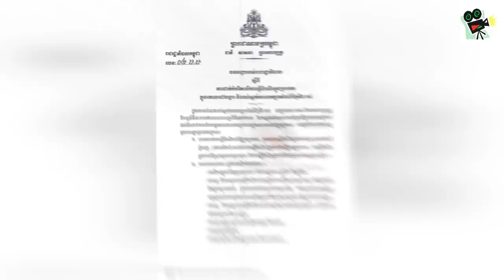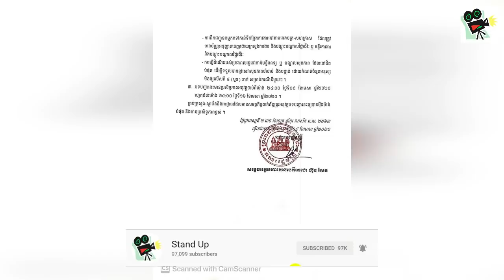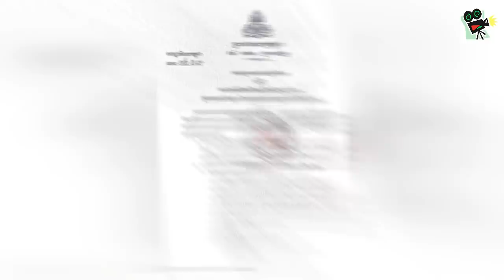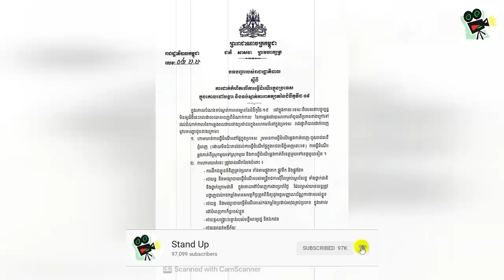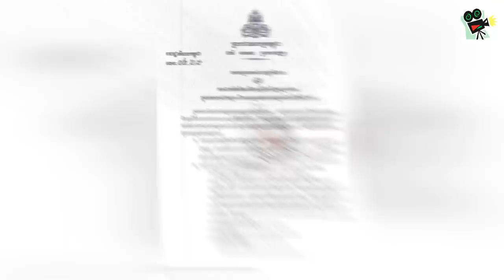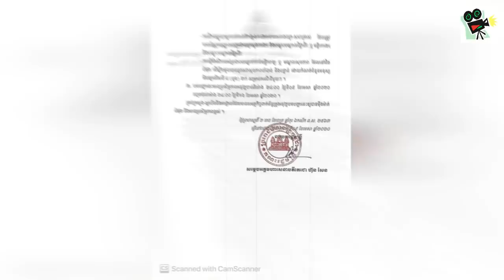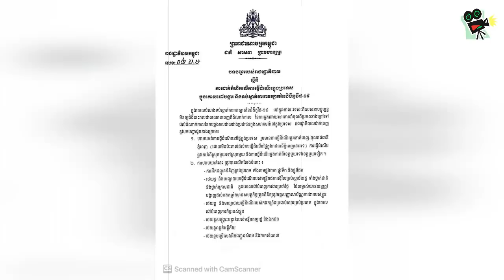​ក្តៅៗ សម្ដេចតេជោ ចេញបទបញ្ជាបន្ទាន់ បិទការធ្វើដំណើរ ឆ្លងស្រុក,ខេត្ត ទូទាំងប្រទេស, Khmer, Stand Up